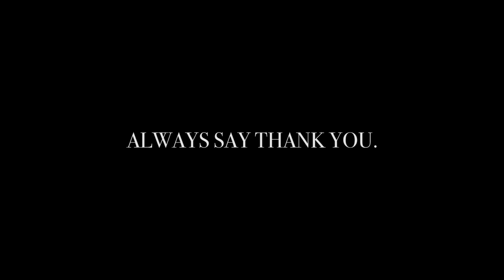The Short Series: Etiquette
Directed By: XAMNIL with Tyler Shea
Featuring: Lucas Elzer, Garrett Christopherson